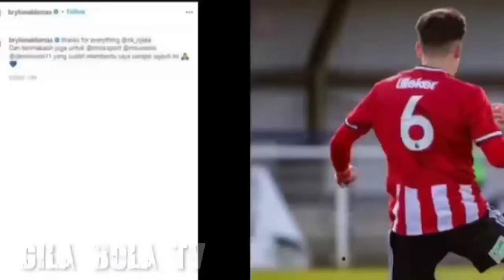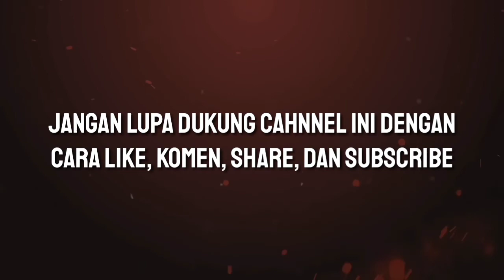Menyedihkan.. Brylian Aldama Diputus Kontrak Klub Liga Kroasia, Kembali ke Persebaya?